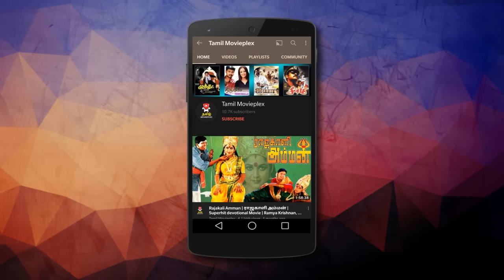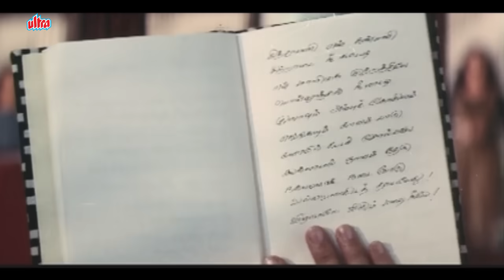Ezhuthugiren Oru Kaditham | எழுதுகிறேன் ஒரு கடிதம் | HD Video Song | Geeta & Shruti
KALKI song Ezhudhugiren Oru Kaditham - எழுதுகிறேன் ஒரு கடிதம்
முத்து முத்து மகளே முகம் காணாத மகளே மாதங்கள் பத்து மனதினில்

Song From Superhit tamil movie Kalki (1996)
Star Cast: Shruti, Rahman, Prakash Raj, Geetha, Renuka.
Producers: Rajam Balachander, Pushpa Kandaswamy
Director: K. Balachander

LYRICS :
முத்து முத்து மகளே! முகம் காணாத மகளே!
மாதங்கள் பத்து மனதினில் சுமந்து
கற்பனையில் பெற்ற கண்மணியே!
நான் உனக்கு கவிதையில்
எழுதும் கடிதம்!

எழுதுகிறேன் ஒரு கடிதம்
எழுதுகிறேன் ஒரு கடிதம்

வானத்து மலரே வையத்து நிலவே
வாழ்க்கையின் பொருளே வா

எழுதுகிறேன் ஒரு கடிதம்

மகள் எனும் கனவே
மடியினில் நீ வா
எழுதுகிறேன் ஒரு கடிதம்

பாறையில் மலர்ந்த தாமரையே
இரவினில் எழுந்த சூரியனே
எழாமலே எழும் நிலா நீயே

எழுதுகிறேன் ஒரு கடிதம்
எழுதுகிறேன் ஒரு கடிதம்

முந்நூறு நாள் கர்ப்பத்திலே
வாராத பெண் நீயடி
எந்நாளுமே நான் பொம்மை தான்
என்றாலும் தாய் தானடி
உலாவும் வானம்பாடியாய்
பண்பாடி வாழ்க கண்ணே
புறாவை போல சாந்தமாய்
பண்பாடு போற்று பெண்ணே

நாள் ஒரு மேன்மை நீ பெறுவாய்
நான் பெற்ற இன்பம் யார் பெறுவார்
பெறாமலே பெறும் சுகம் நீயே

எழுதுகிறேன் ஒரு கடிதம்
எழுதுகிறேன் ஒரு கடிதம்

சிந்தாமணி என் கண்மணி
சிற்றாடை நீ கட்டடி
என் மாளிகை முற்றத்திலே
பொன்னூஞ்சல் நீ ஆடடி
உலாவும் அன்பு கோகிலம்
எங்கேயும் கானம் பாடு
கனாவில் கூட சோம்பலே இல்லாமல்
ஞானம் தேடு
நல்லவளாக நடை போடு
வல்லவளாகிட தடை ஏது
விழாமலே விழும் மழை நீயே

எழுதுகிறேன் ஒரு கடிதம்
எழுதுகிறேன் ஒரு கடிதம்

எழுதுகிறேன் ஒரு கடிதம்
எழுதுகிறேன் ஒரு கடிதம்

பொல்லாதது உன் பூமி தான்
போராட்டம் தான் வாழ்வடி
கொல்லாமலே கொல்வாரடி
குற்றங்கள் சொல்வாரடி
வராது துன்பம் வாழ்விலே
வந்தாலும் நேரில் மோது

பெறாத வெற்றி இல்லையே
என்றே நீ வேதம் ஓது
ஊமைக்கும் நாக்குகள் வேண்டுமடி
உரிமைக்கு போரிட தேவையடி
தொடாமலே சுடும் கனல் நீயே

வாழ்க்கையின் பொருளே வா
மலடியின் மகளே
மகள் எனும் கனவே
மடியினில் நீ வா
பாறையில் மலர்ந்த தாமரையே
இரவினில் எழுந்த சூரியனே

எழுதுகிறேன் ஒரு கடிதம்
எழுதுகிறேன் ஒரு கடிதம்